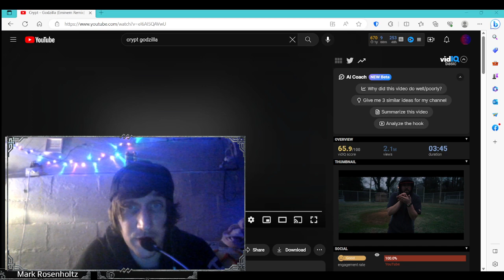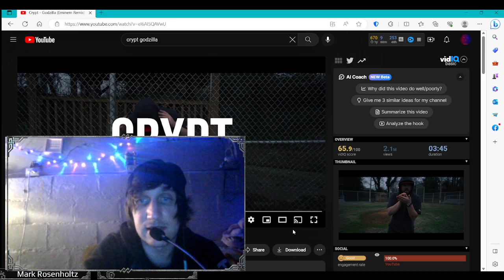Crypt - (Godzilla Eminem Remix) Reaction Video!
Reaction Starts On/Around 1:45 If you want to skip my intro!

Hey everyone, we're back with another exciting reaction video! Today, we're diving into Crypt's rendition of "Godzilla" by Eminem. We'll be listening, reacting, and discussing this incredible cover. As always, this is a reaction video, so we'll be pausing, talking, and reacting throughout. If that's not your style, feel free to check out the uninterrupted version linked below, along with Crypt's channel. Thank you for the love and support! Next reaction will be to nick thurl! After that will be more AK and anything else you guys recommend!